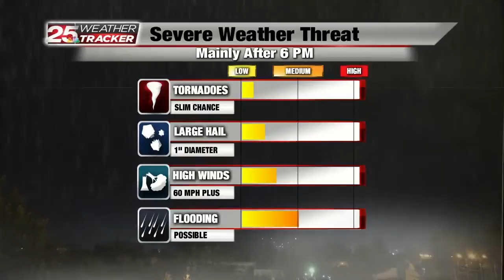Strong storms possible today